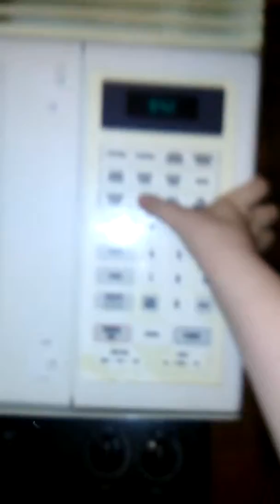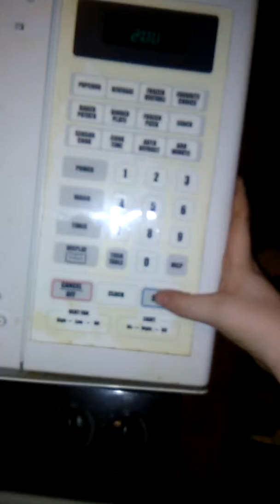Ramen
Magic hahahhahahahahahahshahhshhshshshshshshshsgsggsgsgsgsfahhagagw